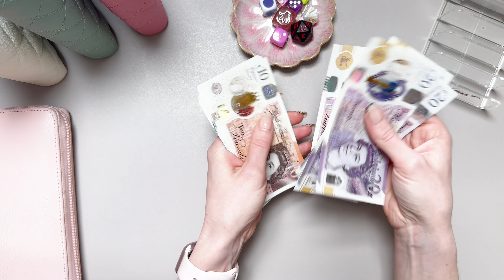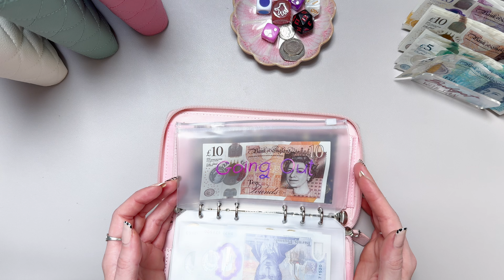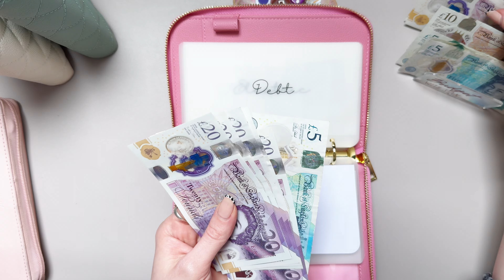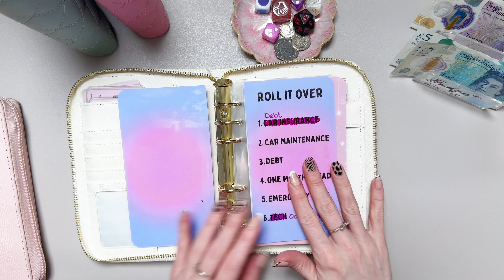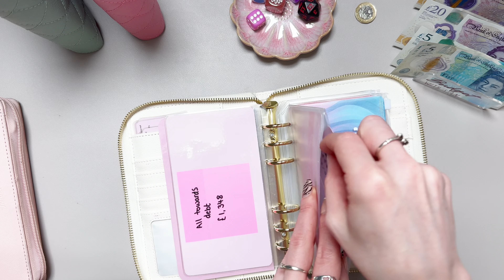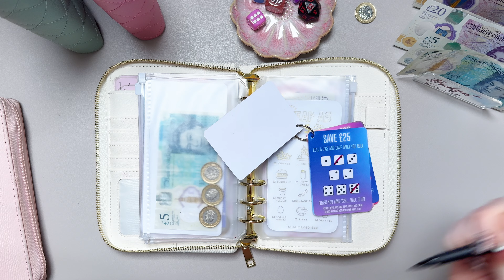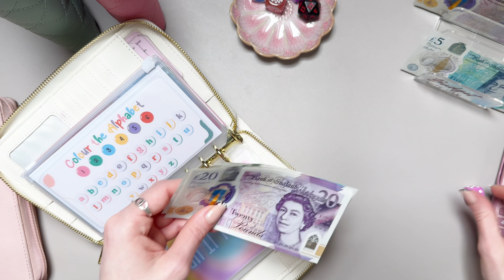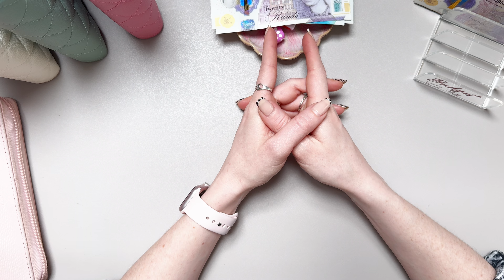MARCH W3 - CASH STUFFING £220 | Low Income | CashEnvelopeStuffing | UK Cash Stuffing | Budgeting